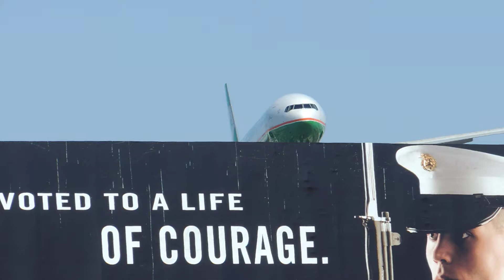Eva Air Boeing 777-300ER [B-16709] landing in LAX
Flight info:
Airline: Eva Air
Aircraft: Boeing 777-35E/ER
Reg: B-16709
Livery: Normal
Airport: Los Angeles International Airport
Runway: 24R
Flight #: BR2
Route: TPE-LAX
Date: 3/27/14
Time: 4:09PM
Comments: GE90s!